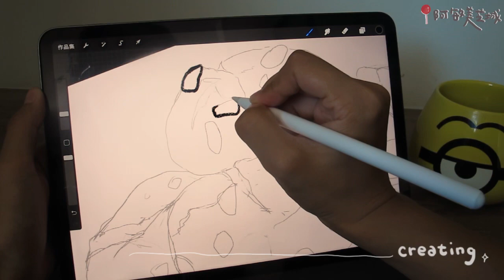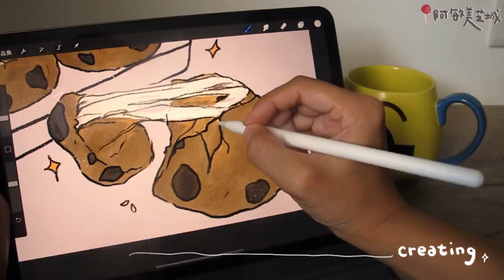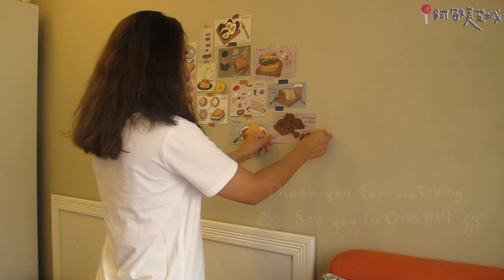阿敏美芝城 Dish#16 / 下午茶 - 氣炸鍋料理: 棉花糖巧克力餅乾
👋🏽 皆さん,一緒におやつを食べましょう🍪

阿敏美芝城第十六餐是 ー 肥胖の小點心
             『 棉花糖巧克力餅乾 』

首先,準備的材料有：

1. 室溫無鹽奶油 100g
2. 黑巧克力 80g
3. 蛋 1顆
4. 香草精 3ml
5. 高筋麵粉 120g
6. 中筋麵粉 80g
7. 鹽 一小撮
8. 小蘇打粉 2g
9. 糖 130g （我是用白砂糖50g二砂80g）
10. 棉花糖 “很多很多很多.

作法如下 👇🏽

Step 1 - 將黑巧克力切碎,室溫可手指按壓程度的無鹽奶油切小塊
Step 2 - 將無鹽奶油打至滑順
Step 3 - 將砂糖分兩次加入攪拌均勻
Step 4 - 加入蛋＆香草精攪拌均勻
Step 5 - 加入麵粉＆小蘇打粉以切拌的方式混合均勻
Step 6 - 加入碎巧克力混合
Step 7 - 放入冰箱冷藏一小時
Step 8 - 取一小坨壓平,中間放一顆棉花糖包起來
Step 9 - 放入氣炸鍋 180度 8-10分鐘

高熱量食物又來啦！！！

這種高熱量造成肥胖的小餅乾
就是阿敏越來越圓的原因！
但也是快樂的來源啊 ☺️

看看那烤過拉絲的棉花糖
不會很硬的巧克力碎片餅乾
這些東西組合起來 沒有不好吃的理由吧

所以,趕快跟著阿敏吃起來吧🥳

煮飯工具 / PHILIPS氣炸鍋（HD9642)
使用工具 / IPad Pro 11吋 feat. Apple pencil2
影片剪輯軟體 / Luma Fusion